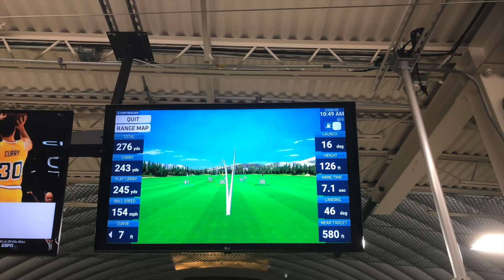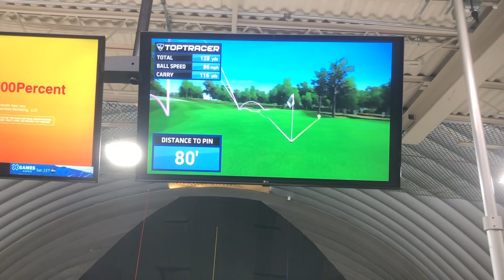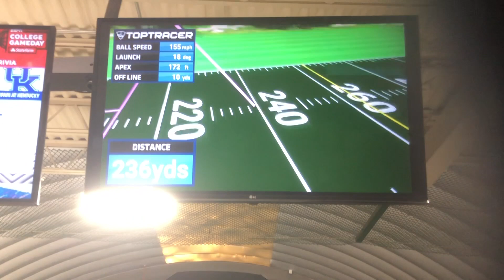Mistwood Golf Dome - first visit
On January 26th I met up with one of the golficityarmy members ben to see what the Mistwood Golf Dome had. I heard a ton of great things. I had also just recieved my new Sub 70 clubs and I could not wait to try them out.